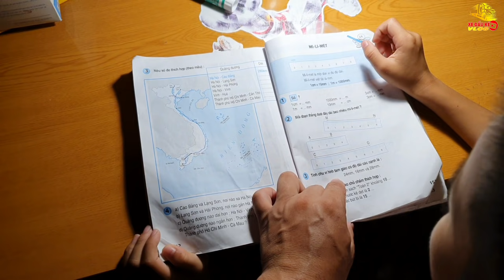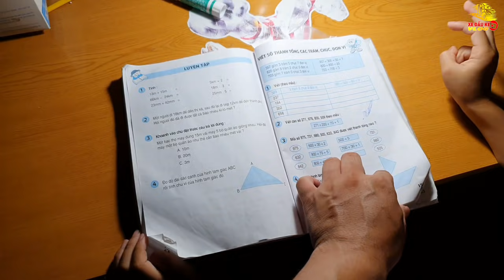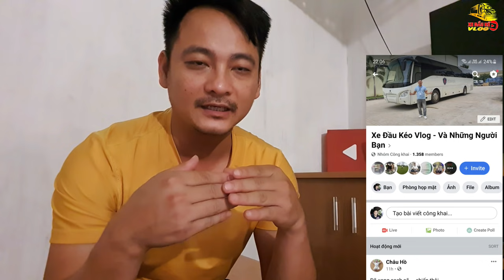Xe Đầu Kéo Vlog Về Quê Chữa Bệnh | #273